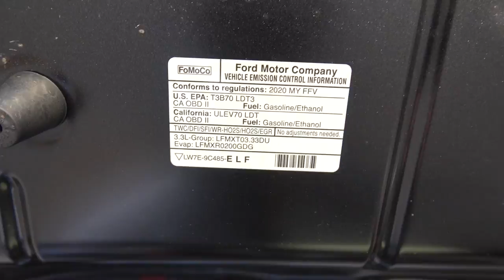FORCED To Trade My 2020 Power Stroke For A 2020 F150!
Parts Used In Our Builds:
Cummins Front Main Seal
Cummins Engine Barring/Rotating Tool
Collapsible Steering Column
3/4-20 to 3/4 smooth u joint
Steering Column Support
Grant Steering Wheel
3 to 5 Bolt Steering Wheel Adapter
FUEL CELL
Banks Monster Ram
MIshimoto InterCooler Kit
24v ARP 625 Studs
12v Fuse Panel

TOOLS & LIGHTS:
12v Jump Pack
Tesa Wiring Tape
Wire Harness Depinning Tool
Bakflip MX4 Tonneau Cover
24v ARP 625 Studs
Cummins Valve Spring Tool
Black 5"-6" Exhaust Tip
Rechargeable Led Area Light
Metric Flex Sockets
Ratcheting Wrenches
3/8 Right Angle Impact Driver
Drain Pan

VIDEO & EDITING GEAR:
GoPro Hero 6
GoPro Hero 5
GoPro Grip